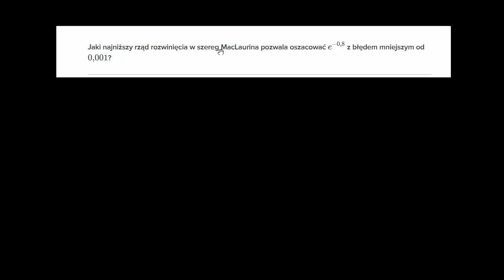Przybliżenie funkcji wykładniczej wielomianem Maclaurina i oszacowanie błędu